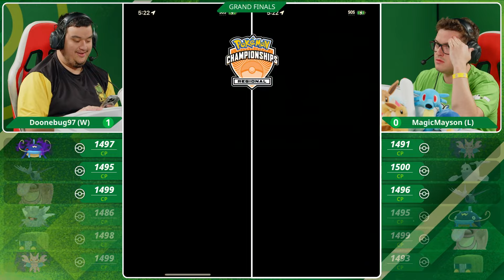DOONEBUG97 Vs MAGICMAYSON - Pokémon GO Grand Finals | Knoxville Regionals 2024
Watch Doonebug97 vs MagicMayson in the Pokémon GO Grand Finals at the 2024 Knoxville Regionals!